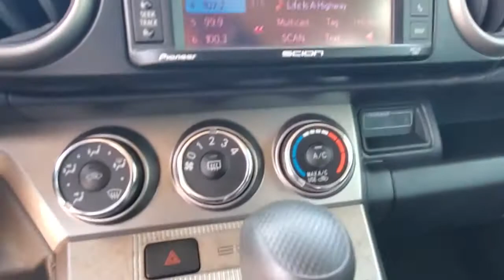2013 Scion xB New Smyrna Beach, Port Orange, Edgewater, Daytona Beach, Deland, FL PL16189B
Absolutely Red Used 2013 Scion xB available in New Smyrna Beach, Florida at New Smyrna Beach Chevy. Servicing the Port Orange, Edgewater, Daytona Beach, Deland, FL area.

Recent Arrival! Clean CARFAX. Absolutely Red 2013 Scion xB FWD 4-Speed Automatic with Overdrive 2.4L 4-Cylinder DOHC 16VPriced to SELL FAST wont't last long at this price, New Smyrna Chevy is offering an additional discount for current customers (currently own a Chevrolet purchased from New Smyrna Chevy).Awards:* 2013 IIHS Top Safety PickReviews:* Spacious interior with above-average rear legroom; numerous optional add-ons; responsive four-cylinder engine; audiophile-friendly. Source: Edmunds* If you want the interior room and versatility that comes with a compact SUV but not the tall ride height or marginal fuel economy that often comes with them, check out the 2013 Scion xB. The xB also appeals to the tuner set and those who like to customize their ride with distinctive wheels and body work. Source: KBB.com